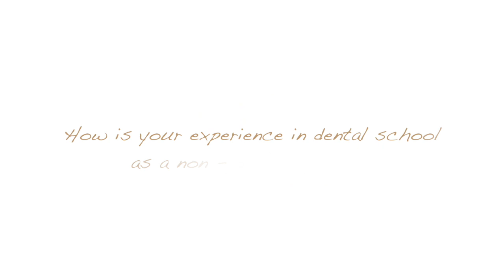Elie | How is your dental school experience as a non - science major?